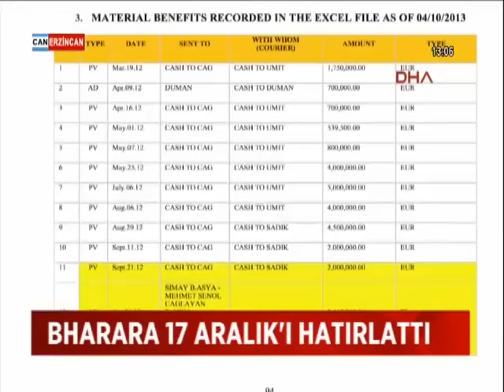BHARARA: ZARRAB'I BIRAKMAYIN, KAÇABİLİR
ABD'Lİ SAVCI PREET BHARARA REZA ZARRAB'IN 50 MİLYON DOLAR KEFALETLE SERBEST KALMA TALEBİNİN REDDEDİLMESİNİ İSTEDİ. BHARARA MAHKEMEYE ŞU ANA KADAR İLK KEZ ORTAYA ÇIKAN DELİLLERİN YER ALDIĞI 29 SAYFALIK EK DİLEKÇE SUNDU. ZARRAB'IN GÜVENİLMEZ BİRİ OLDUĞUNU VE SERBEST KALIRSA KAÇABİLECEĞİNİ SÖYLEDİ. GEREKÇE OLARAK DA 17 ARALIK SÜRECİ VE TÜRK SİYASETÇİLERLE OLAN RÜŞVET İLİŞKİSİNİ GÖSTERDİ.